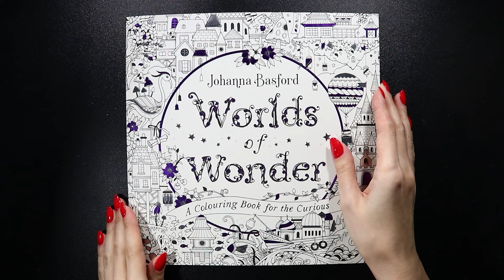Worlds of Wonder by Johanna Basford ☁ Part 1: Painting with acrylic paints 🖌 Background Tutorial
SUPPLIES USED IN THIS VIDEO:
◾  Worlds of Wonder coloring book by Johanna Basford
◾  Maimeri Polycolor Acrylic Paints:
    ▫  018 Titanium White
    ▫  074 Brilliant Yellow
    ▫  104 Naples Yellow
    ▫  068 Flesh Tint
    ▫  208 Rose Pale
    ▫  438 Lilac
    ▫  390 Ultramarine
    ▫  304 Brilliant Green Light
    ▫  323 Yellowish Green
    ▫  336 Chrome Oxide Green
    ▫  530 Black
◾  Royal Talens Amsterdam Acrylic Paints:
    ▫  718 Warm Grey
◾  Renesans Brushes 1006F, 1006R, 1006FR

WAYS TO SUPPORT CHANNEL:
◾  Watching, commenting and liking videos

CHAPTERS:
00:00 Introduction
00:25 Applying Maimeri Polycolor acrylic paints
00:43 Blending colors
05:18 How to paint clouds
13:56 How to paint bushes
15:12 How to paint path
17:26 How to paint meadow
23:58 How to paint flowers
25:05 How to paint stones
26:23 Summary